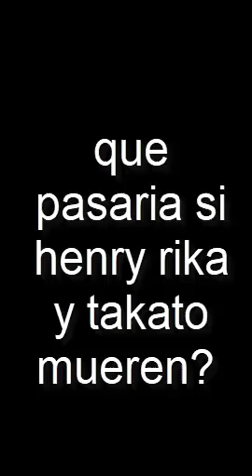que pasaria si henry rika y takato mueren?